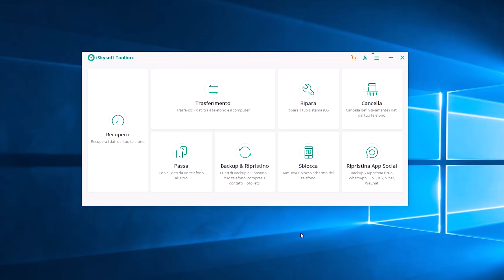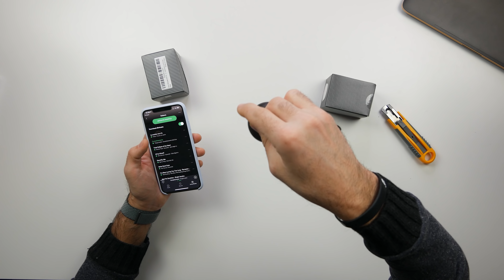Unboxing TicWatch E2 Finalmente !!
TicWatch E2 amazon;
Ezviz Camera ;

LoMonacoGesualdo/

Link amazon Tutti ;

contatta pure su Tekegram !